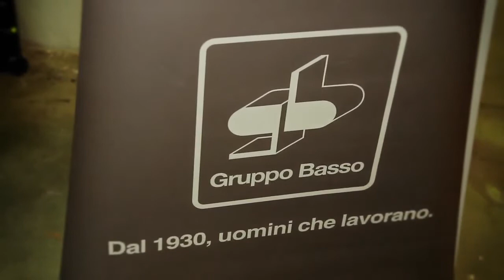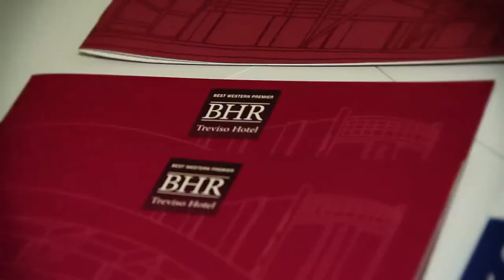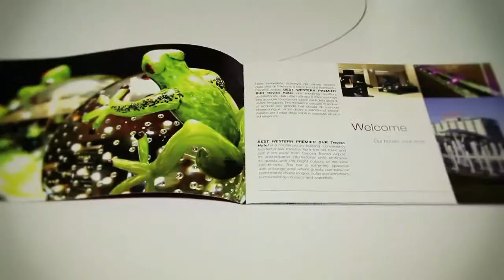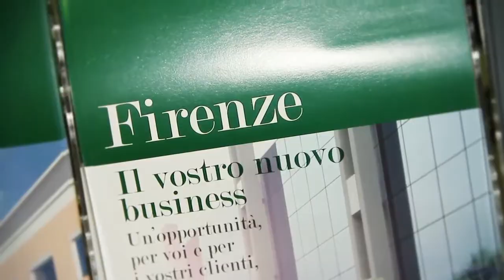Intervista a Alessandro Badesso - Gruppo Basso - Firenze 10 Marzo 2014